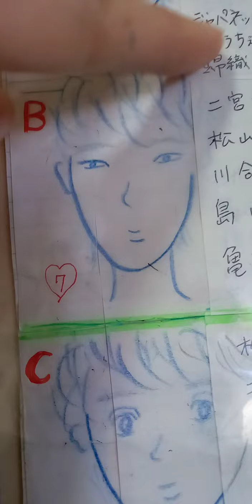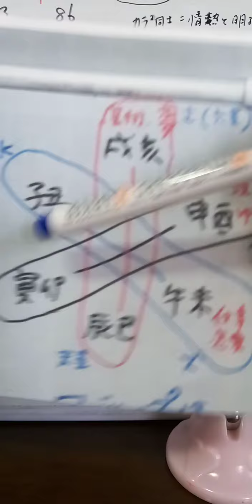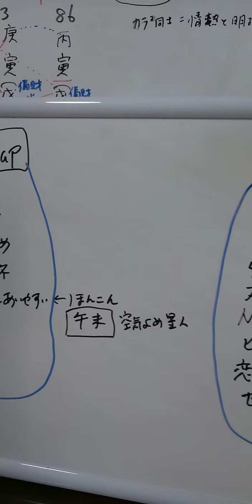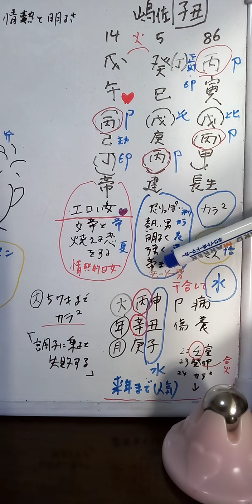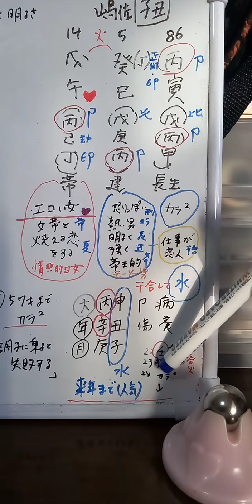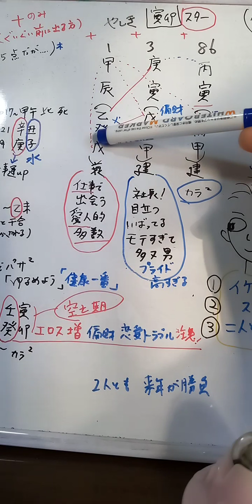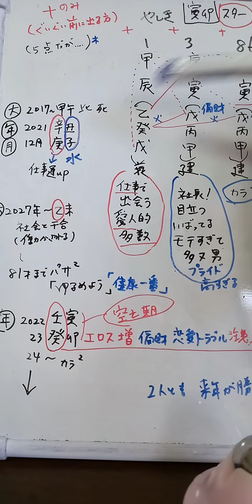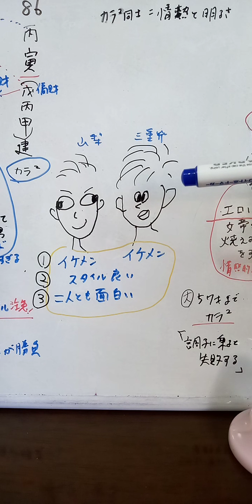芸人人気ナンバー1🏆ニューヨークを四柱推命他で占いました